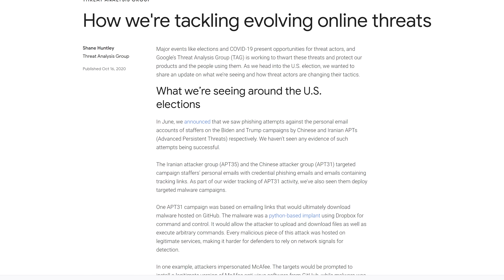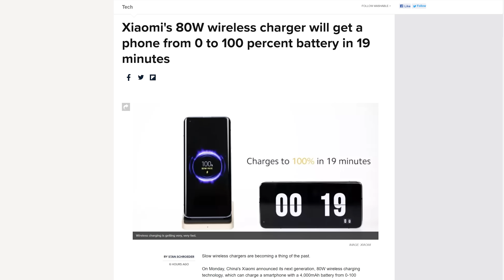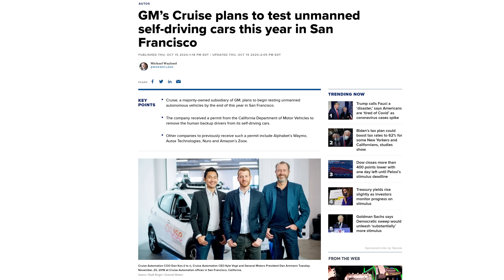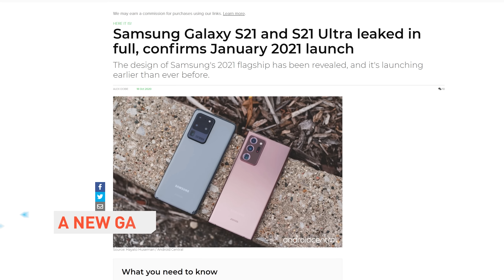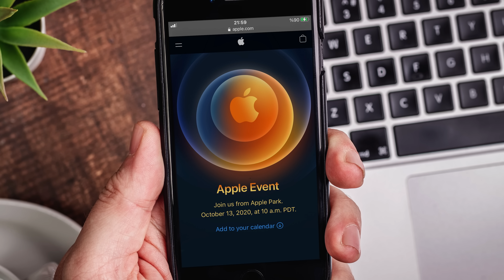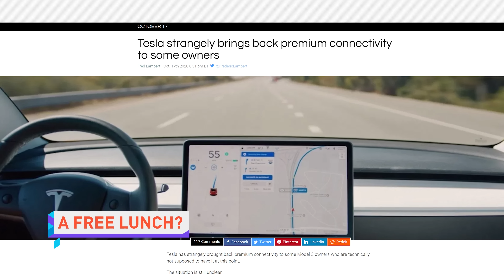Wireless charging FASTER than Wired?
Timestamps:
0:00 enough's enough
0:10 McAfee sucks even more
1:12 Xiaomi wireless charging
2:06 Cruise self-driving cars
2:59 Corsair iCUE 4000X Case
3:31 QUICK BITS
3:36 Samsung flagship in January
3:58 iPhone 12 preorders 2x iPhone 11
4:31 MSI Ryzen 5000 support
4:59 Tesla free upgrades

NEWS SOURCES

WE DON'T HAVE A PILOT?

QUICK BITS

A FREE LUNCH?